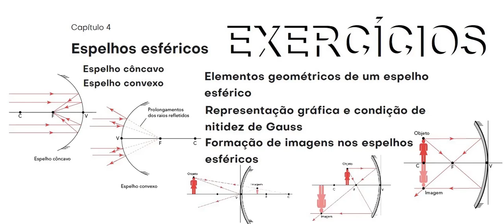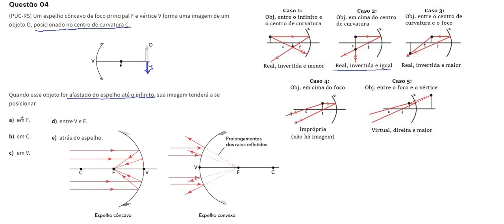Espelhos esféricos ap04 Um espelho côncavo de foco principal F e vértice V forma uma imagem de um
Questão 04 (PUC-RS) Um espelho côncavo de foco principal F e vértice V forma uma imagem de um objeto O, posicionado no centro de curvatura C.

Quando esse objeto for afastado do espelho até o infinito, sua imagem tenderá a se posicionar

em F.

em C.

em V.

entre V e F.

atrás do espelho.